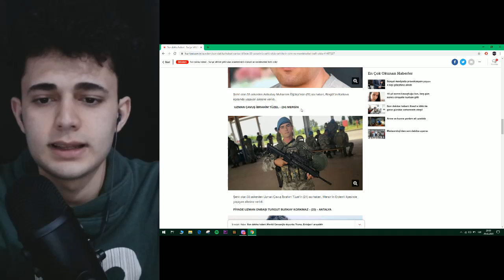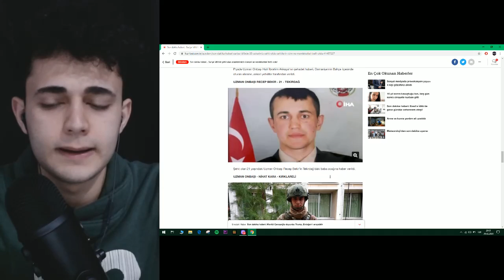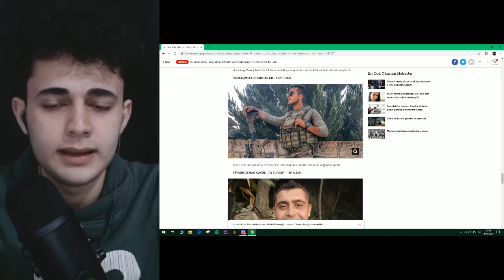Başımız Sağ Olsun | ASMR Türkçe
asmr Türkçe, enomen, asmr fısıltı,